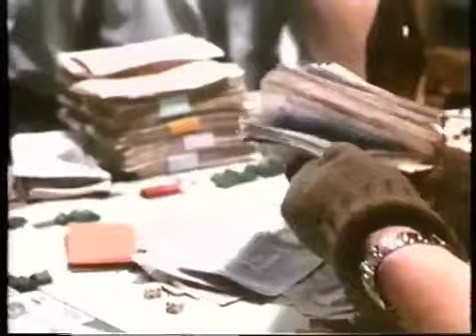TV Promos - by John Fleming - Corporate